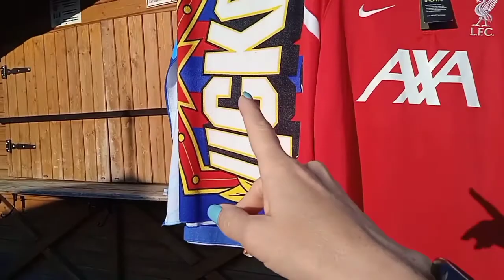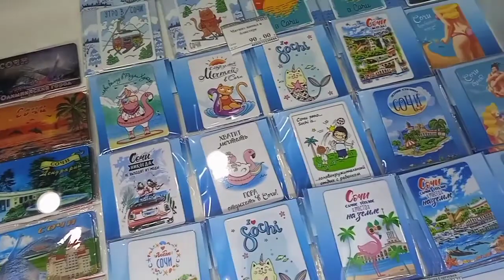СОЧИ-ПАРК. Наконец-то я попала на поющие фонтаны.